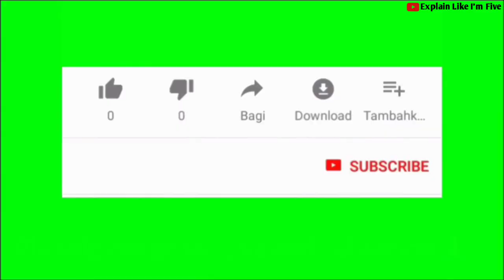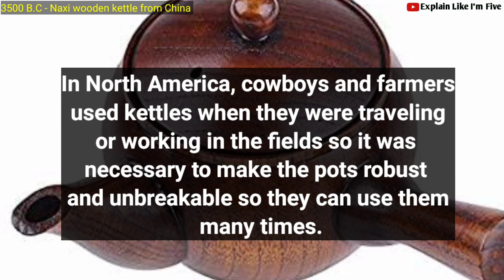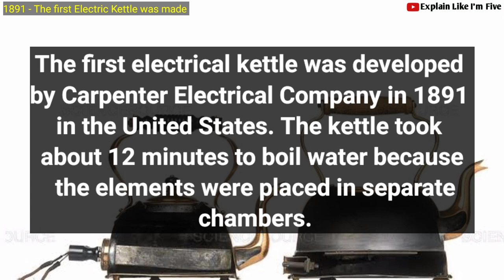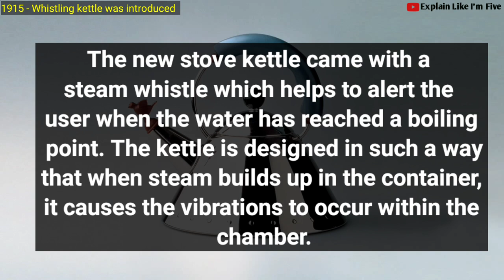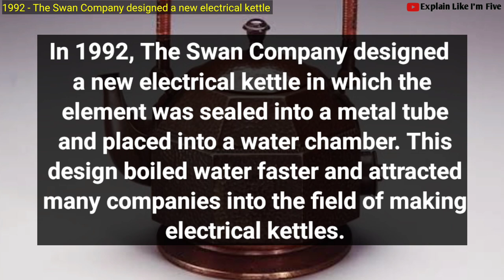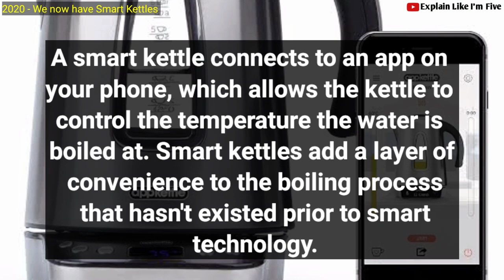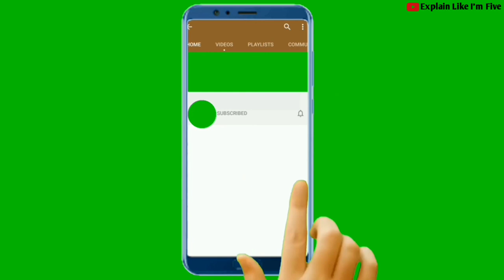Evolution of the Kettle 3500 BC - 2020 | History of the Kettle, Smart kettles, Documentary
The kettle is quite a popular item in most kitchens around the world. It is used mainly to heat water for tea or Turkish coffee, and it comes in such a variety of shapes, sizes and colors. So. how was the kettle invented, and how did it evolve in the fancy electric kettle models that we have now? In this brief video, we will look at the full history and Evolution of the Kettle, so ensure to watch to the end of this video.

History of the Kettle Timeline

3500 BC - Naxi wooden kettle from China.

2000 BC - Kettle were made of bronze.
People who lived in Mesopotamia used kettles made from bronze and, which had decorated sprouts.

19th century - kettles were made from iron. These kettles could be placed directly on the flame.

After the 19th century, the kettles were mostly made of copper.

1891 - The first electrical kettle was developed by Carpenter Electrical Company in 1891 in the United States. The kettle took about 12 minutes to boil water because the elements were placed in separate chambers.

1992 - The Swan Company designed a new electrical kettle in which the element was sealed into a metal tube and placed into a water chamber.

1956 - Russell Hobbs developed the first automatic electrical kettle. It was an eye-opener that led to the development of an automatic kettle that we know today. Further innovation resulted in the modern practice of producing plastic kettles.

1915 - Stovetop Kettles was introduced.
It is one of the inventions that came without a lid and was filled through the spout. A good example is the Kettle whistle.

1915  - the first whistling kettle was made. The new stove kettle comes with a steam whistle which helps to alert the user when the water has reached a boiling point. The kettle is designed in such a way that when steam builds up in the container, it causes the vibrations to occur within the chamber.

2000 - Plastic Kettles were introduced. The modern kettles today have a thermoplastic case with thermo-elastic plastic handles to protect us. The change from metal to plastic cut down development costs. Plastic had many advantages to metal; they are self finishing and lightweight; less expensive; could be injection moulded; transparent for measuring the water; hermetic and finally a better insulator.

2020 - Smart Kettles.
A smart kettle connects to an app on your phone, which allows the kettle to control the temperature the water is boiled at. ... Smart kettles add a layer of convenience to the boiling process that hasn't existed prior to smart technology.